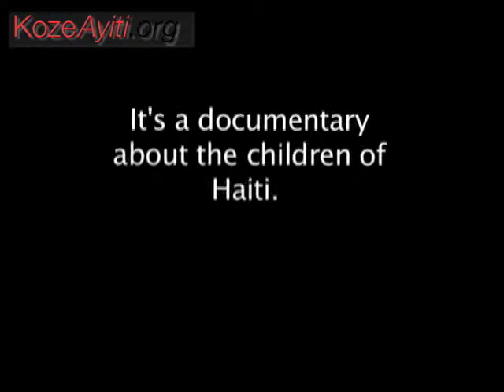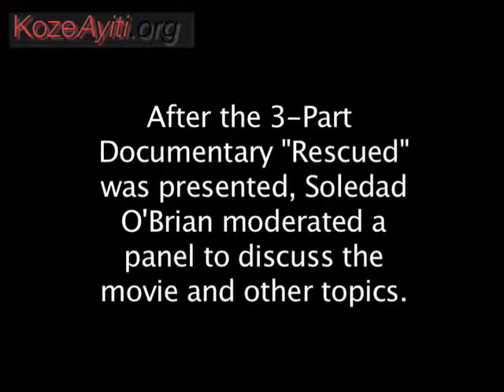CNN RESCUED World Premeire - The University of Miami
. Rescued is a documentary about the Children of Haiti. A panel discussion, facilitated by CNN Reporter Soledad O'Brien, was held afterwords with prominent community and world leaders such as: Edwidge Danticat, Haitian-American Author; Cheryl Little, Executive Director of Florida Immigrant Advocacy Center (FIAC); Barth Green, Founder of Medishare Project; and Bobby Duval, Founder of L'Athletique d'Haiti. A team of KozeAyiti composed of UM faculty, employees, students, and volunteers covered the event.